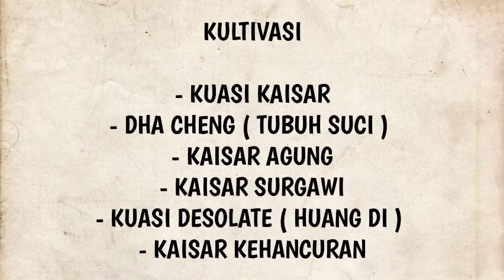Xianwu dizhun SEASON 26 eps 13 | MEMASUKI ALAM SEMESTA TERSEMBUNYI